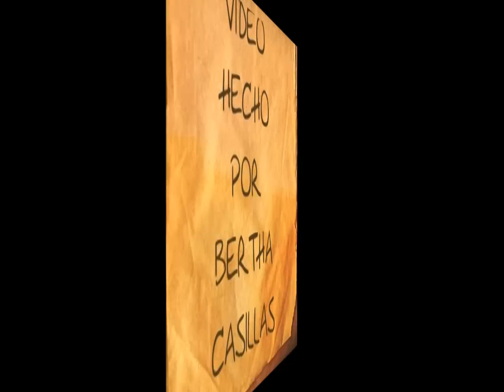El nino del tambor - Jose Luis Rodriguez - By: Tita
El nino del tambor.